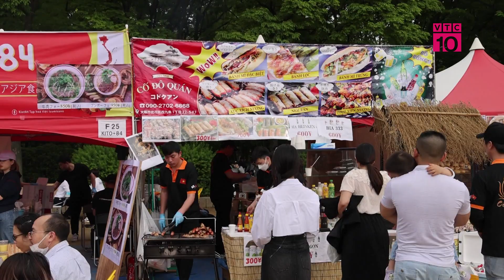Lê Hội văn hoá Việt Nam lần 2 - 2024 tại Osaka